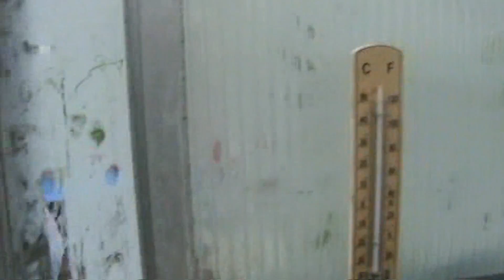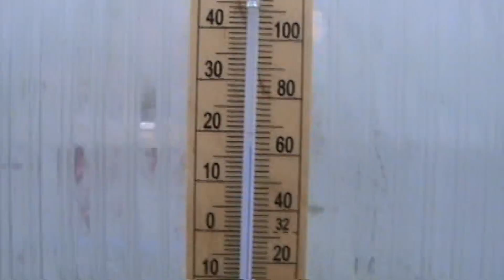at tishes 2008